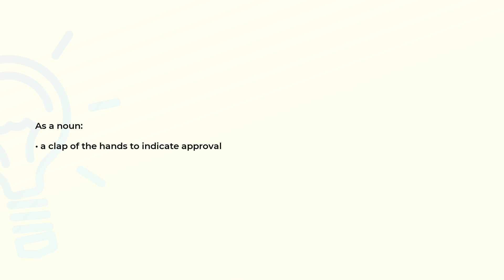What is the meaning of the word HANDCLAP?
Definition and spelling of the word HANDCLAP.

(00:00) Intro
(00:08) As a noun
(00:15) Spelling

As a noun (00:08):
• a clap of the hands to indicate approval